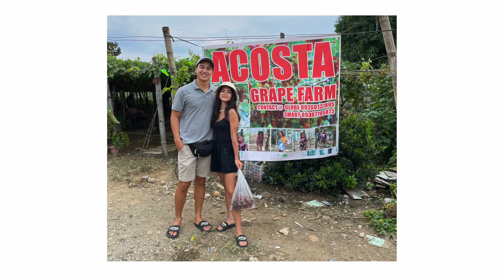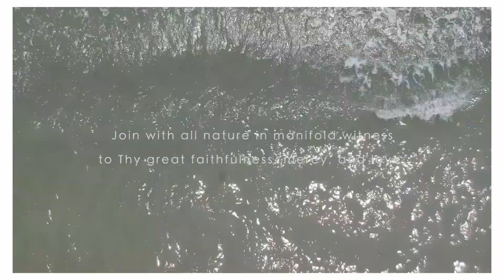touring BAUANG, LA UNION: grape picking & taberna beach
Went on a little family trip to ELYU to visit Heather's lolo & lola! Come with us as we learn about local grape farming and visit Bauang's beautiful Taberna Beach.

God bless!

Tim & Heather